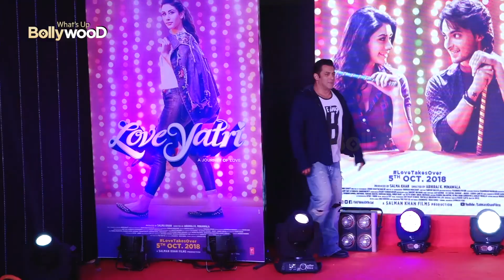जब Salman Khan को उनके School से धक्के मार कर निकाल दिया गया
इस वीडियो में हम ने बॉलीवुड अभिनेता सलमान खान के बारे में बात की है और एक वाक्य उनके बचपन के बारे में बताया है जब उनको उनके स्कूल से धक्के मार कर निकाल दिया गया.

1-) Salman Khan was kicked out offer School
2-) Salman Khan kicked out for not paying fees in school
3-) Salmaan khan school life
4-) Salman Khan humiliated in school
5-) Salman Khan childhood
6-) Salman Khan father punished himself